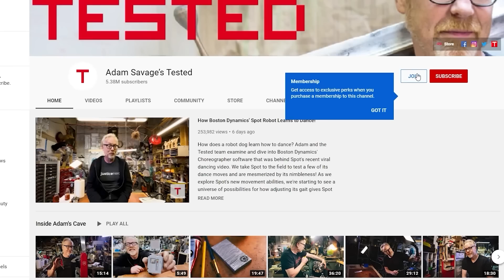]Most Terrifying Machining Setup Plus AI Impact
Does Adam see AI affecting physical makers? What's been his most terrifying machining setup? In this livestream excerpt, Adam answers these questions from Tested members Michał Rogowski and UncouthJ, whom we thank for their support!